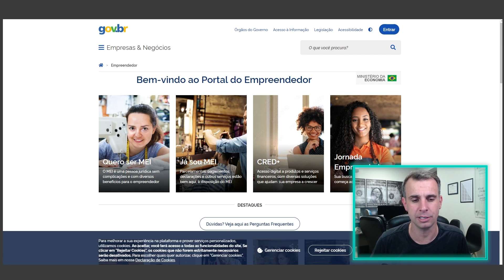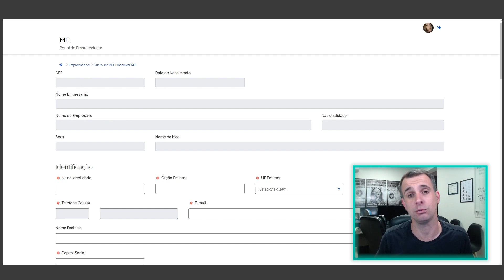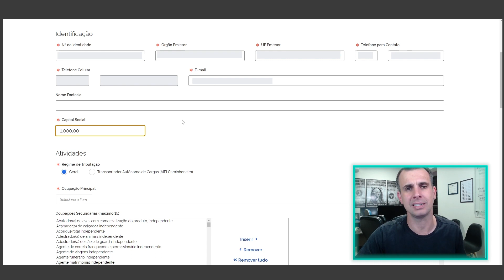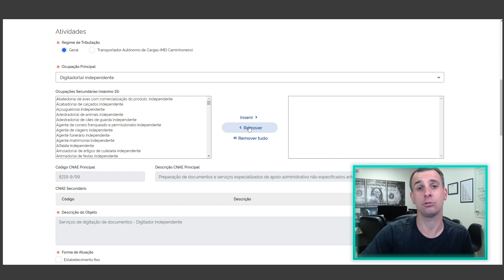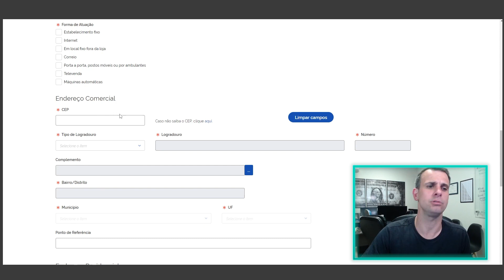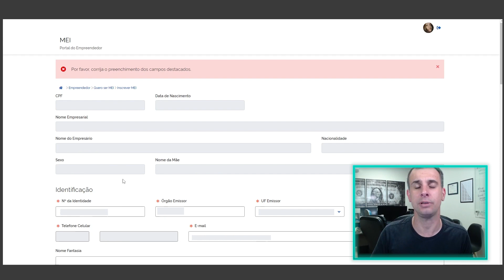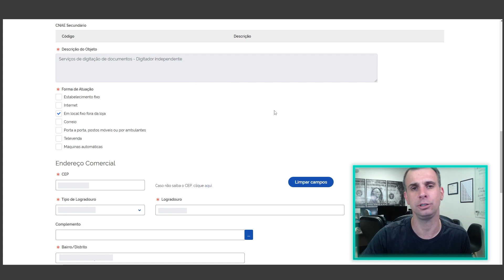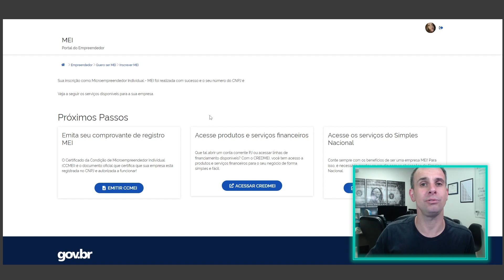Como ABRIR UM MEI | Criação do CNPJ Passo a Passo na PRÁTICA! Microempreendedor Individual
Se você tem um negócio e está pensando em criar um CNPJ, o MEI pode ser a melhor opção para começar

A Formalização como Microempreendedor Individual é feita diretamente no Portal do Empreendedor (Portal do MEI) de forma totalmente gratuita

VÍDEOS INDICADOS 👇